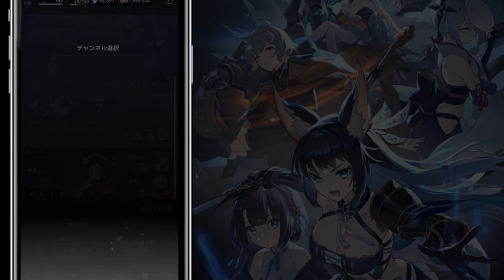【ラグナドール】九尾の間SR攻略！？【ラグナド夫婦ゲーム実況】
ラグナドールで妖狐の国が解放されましたね！
早速嫁とSRキャラで挑戦してみました！
グダグダ感満載ですが、楽しんでいただけると幸いです！